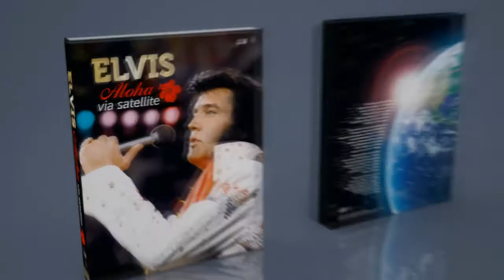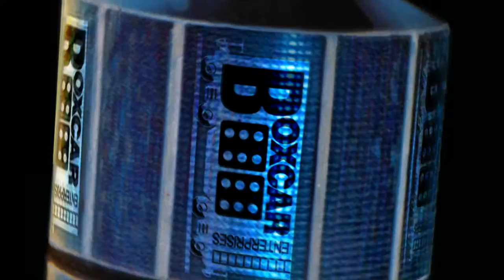Boxcar Enterprises : Aloha via Satellite Trailer HD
You can now View the Promo Trailer for the Elvis : Aloha via Satellite super Deluxe Hardcover Book. This massive most comprehensive 450 page volume is packaged and housed the same as Boxcar's previous outing of 'Elvis Presley's Graceland through the Years' released earlier this year and The Final Curtain. The text book comprises of hundreds upon hundreds of photographs many of which have never before been seen. Also collected here exclusively are scores of historical memorabilia and the Colonel's original internal documents and scripts. This is intended to create a 'time-travel' experience of sorts documenting the most groundbreaking event in the annals of television history.